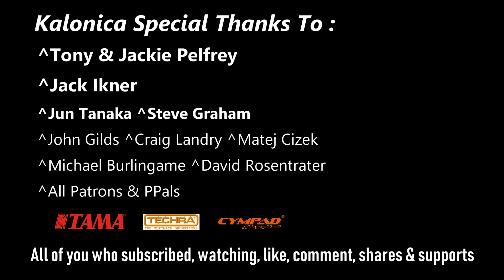Sultans of Swing ~ Dire Straits // Drum cover by Kalonica Nicx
*Support me!

Kalonica Special Thanks to :
Jack Ikner
Jun Tanaka
Steve Graham
All My Patrons & P Pals